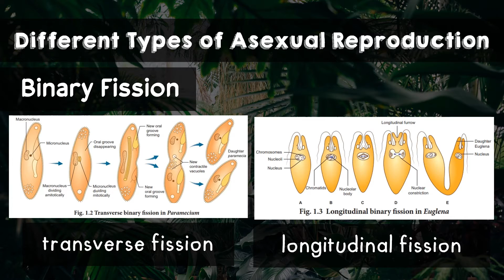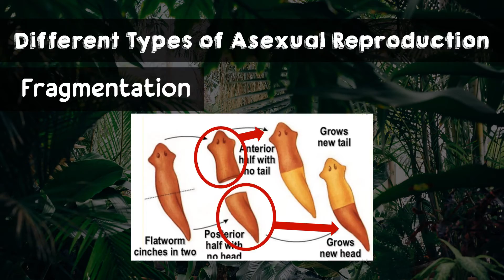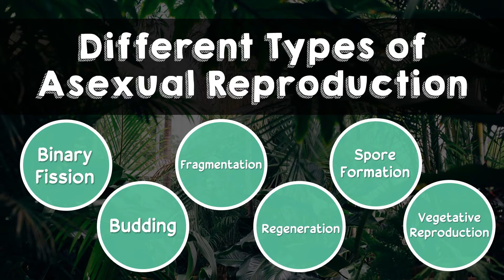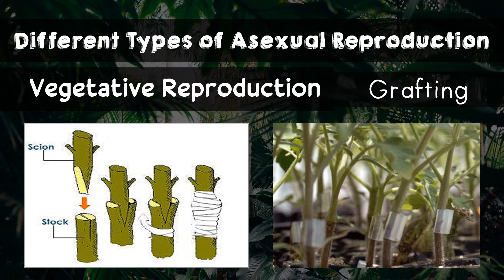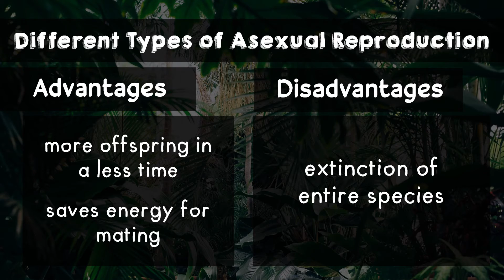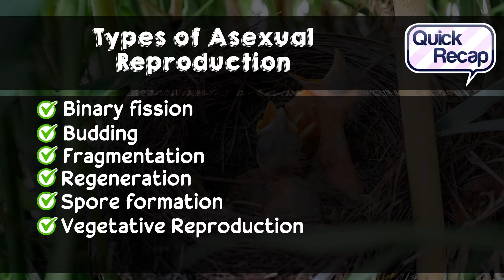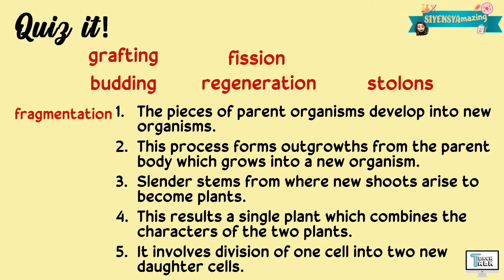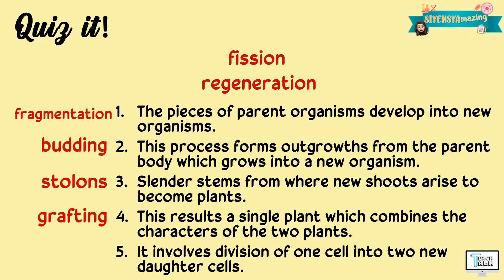Asexual Reproduction | Biology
This video explains Asexual Reproduction. This is covered under Grade 7 Science.

Have fun!